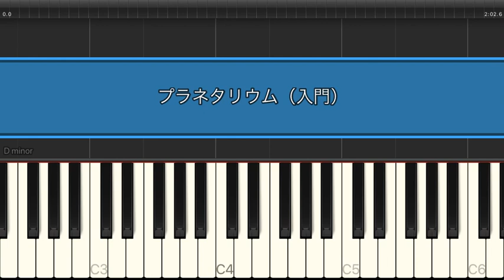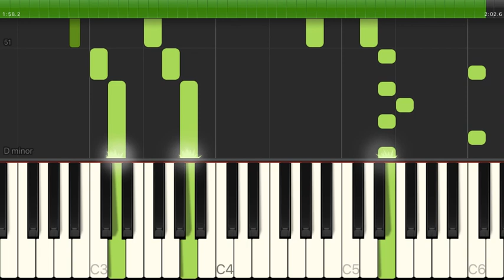プラネタリウム / 大塚愛【入門 / ピアノ・ソロ】（電子楽譜カノン）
プラネタリウム / 大塚愛【入門 / ピアノ・ソロ】のピアノ楽譜はこちらから

【タイトル】 プラネタリウム
【アーティスト】 大塚愛
【難易度】 入門